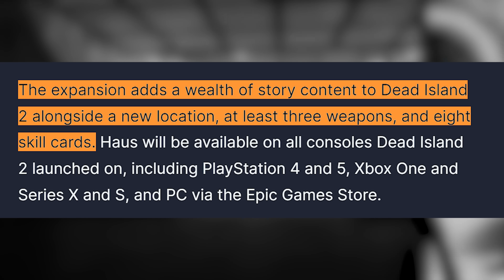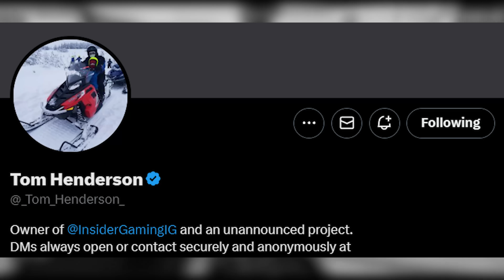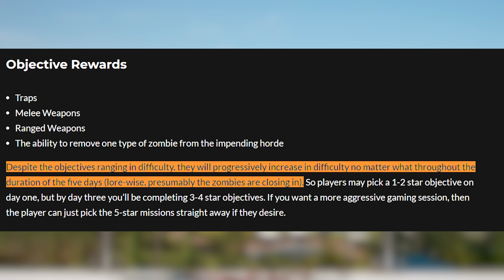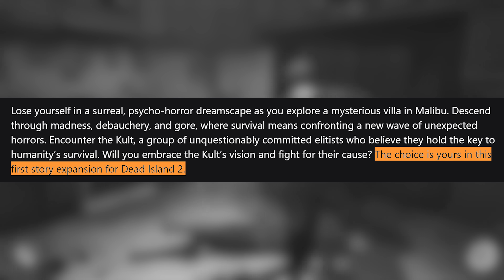New Dead Island 2 Update Is Absolutely Incredible…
Use my link to install Dungeon Hunter VI for Free & Get a special starter pack worth $50 [Available for the next 30 days]

Join the launch event for free chances to win amazing prizes like iPhone 15 Pro Max, PS5, Apple Watch and more. for details.

New Dead Island 2 Update: 0:00
Sponsor: 2:00
Tower Defense Gamemode: 3:00
New Dead Island 2 DLC: 6:15
Dead Island 2 Leaked Footage: 7:25
Final Thoughts: 9:35

This Dying Light 2 and/or Dead Island 2 video will discuss New Dead Island 2 Update Is Absolutely Incredible…

OniZombies covers both Dead Island 2 and Dying Light 2! On this channel you can expect me to be the number source for DLC, Leaks, Updates, News, Chapters, Gameplays, and Reviews. Both Dead Island 2 and Dying Light 2 will be released on PS4, PS5, Xbox One, Xbox Series X, Xbox Series S, and PC.